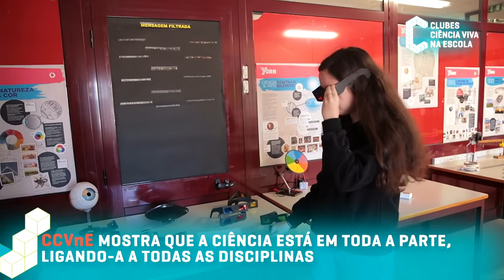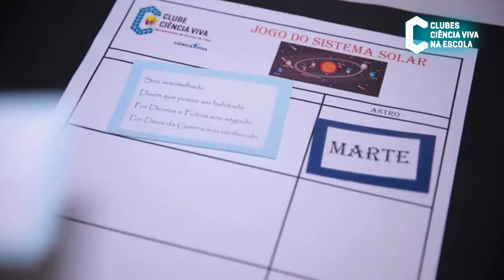Reportagem do Clube Ciência Viva do AECUBA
Reportagem do Clube Ciência Viva no AECUBA, apresentada no Fórum Nacional dos Clubes Ciência Viva na Escola, que decorreu no dia 23/01/2021.